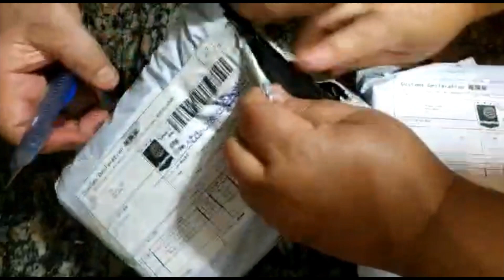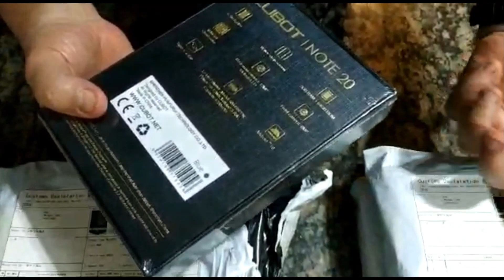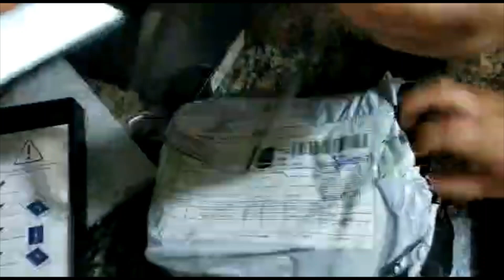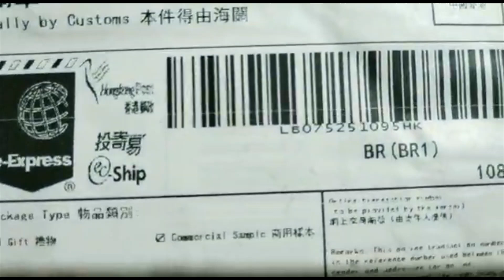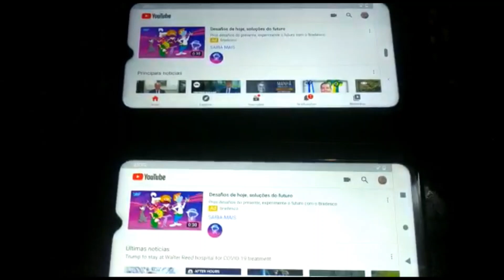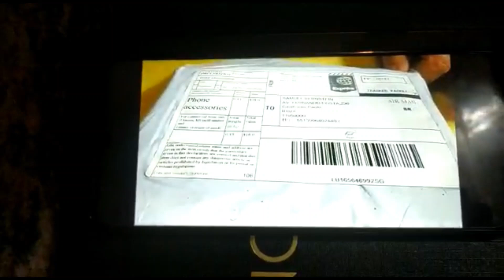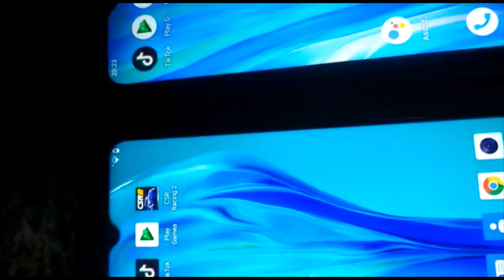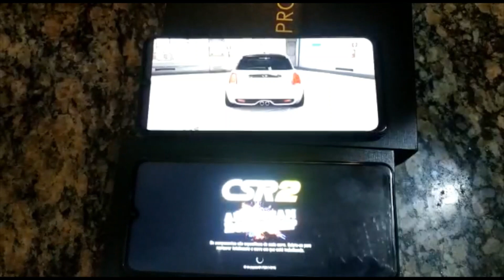Comparativo Cubot Note 20 vs Cubot Note 20 Pro ótimos custo benefício